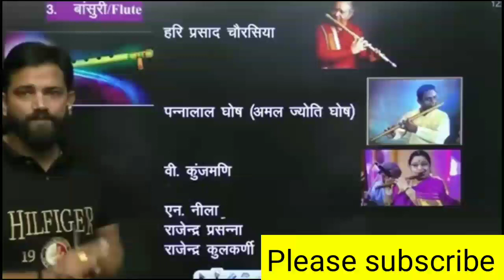SSC GD/UP POLICE G.S याद करने का अचूक तरीका 🔥